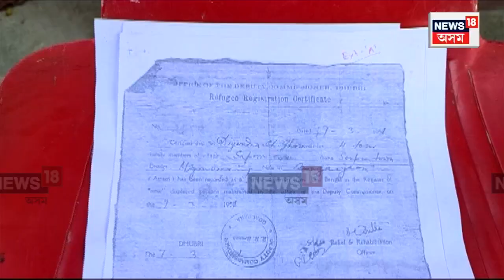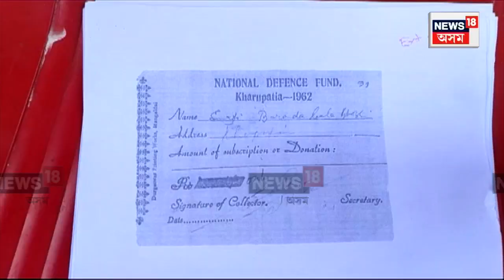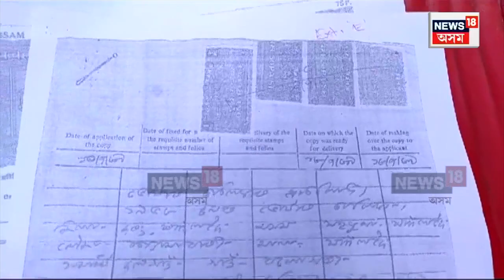Bongaigaon News | স্বাধীনতা সংগ্ৰামৰ লগত জড়িত পৰিয়ালৰ জীয়ৰী হলগৈ বিদেশী N18V